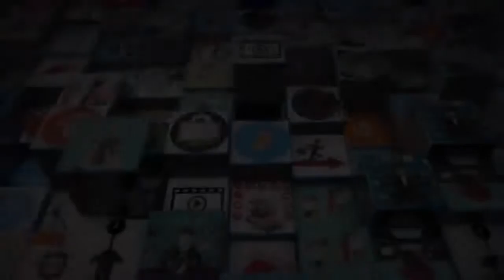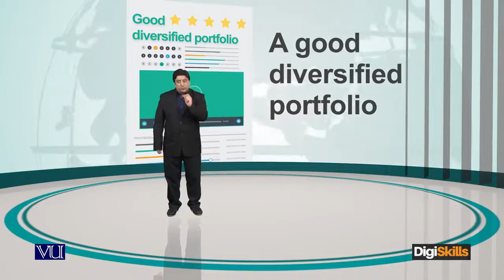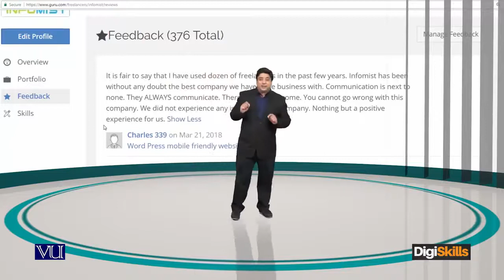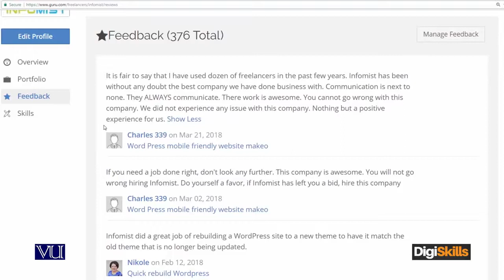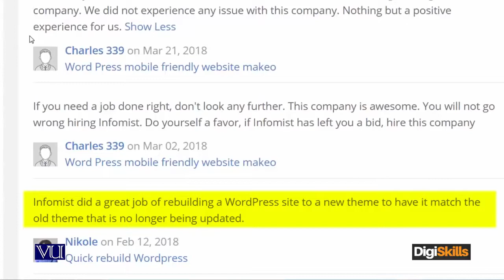206. Feedback and Client Retention Why is a project feedback important